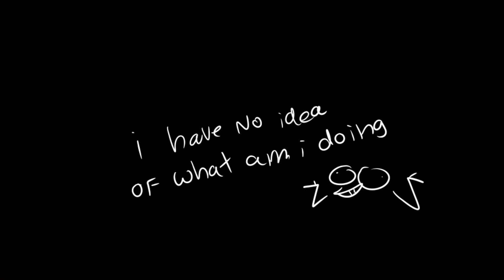VERONICA OPEN THE DOOR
Me: Im going to take my art and animatics seriously!
Also me: this video

i had this in mind a lot so why not

Musical: Heathers
Characters in there: JD and veronica
Audio used: Meant to be yours and Blue, both from the Heathers soundtrack
Program used for making the animatic: FireAlpaca
Program used for editing: Movie maker